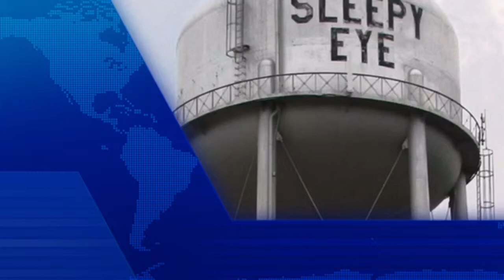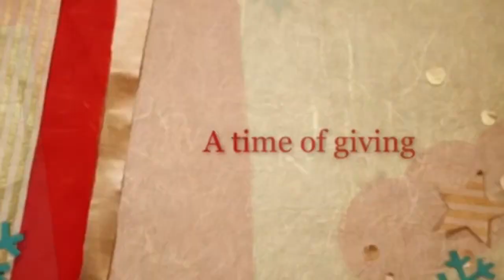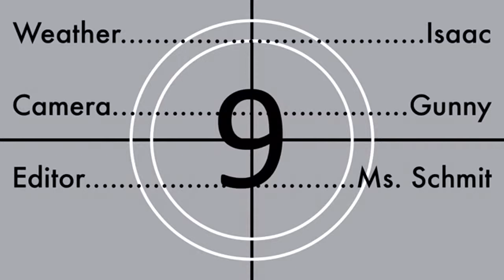Sleepy Eye Pride News January 4th